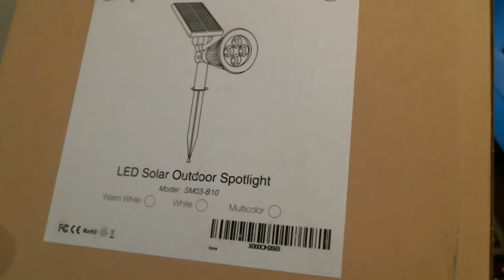Solar Colour Spotlight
Solar Spot light 4 LEDS RGB Changing color Security Lighting IP 65 Waterproof Wall Light 180° Angle Adjustable for Garden Backyard Lawn, tree, patio, deck, Pack of 1
URPOWER solar outdoor spotlights,rechargeable and adjustable solar wall lights / In-Ground Lights, easy to install with no tools.Waterproof and Durable, withstand all kinds of weather all round the year.
Auto on at night / Auto off at sunrise; 2 Level Brightness working modes; Longer Working Time with built-in 18650 lithium rechargeable battery (2200mAh)
2 in 1 Functions - Stick into the ground./Use included screws to mount on the wall
Automated Switch - Auto on at night / Auto off at sunrise.2 modes(high/low).4 bright LED Bulbs, 50 Lumens in Each LED, 200 Lumens in total 4 LED,Built-in 18650 lithium rechargeable battery(2200mAh). Light up 6-9 hours after fully charged.
Unique solution in landscape and outdoor lighting,Powered by a lithium ion rechargeable battery that's solar powered.